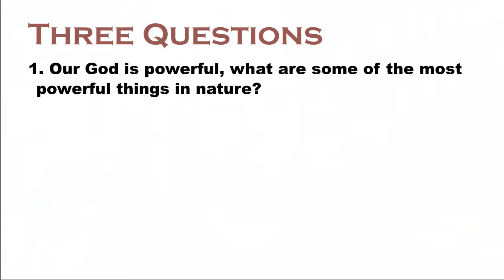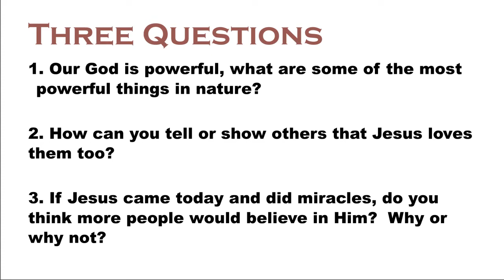Virtual Sunday School Lesson 27 Elijah and the Prophets of Baal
Elijah and the prophets of Baal - Lesson 27 of our Virtual Sunday School from Redeemer Lutheran Church (LCMS) in Highland Indiana.  The book we are following can be found